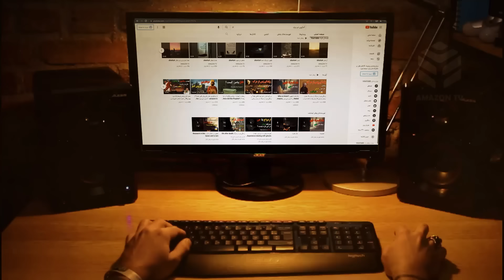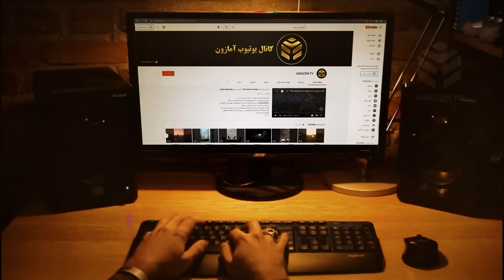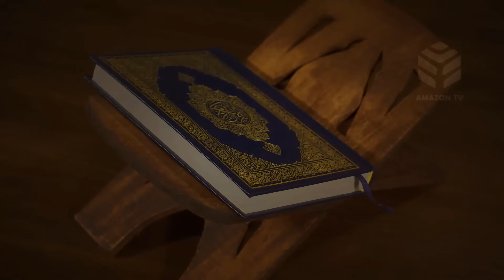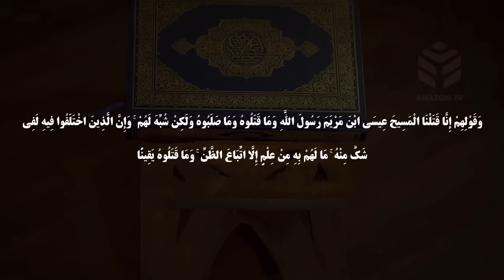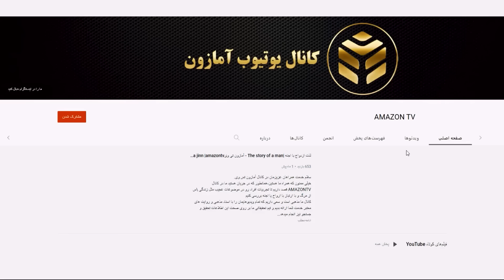پیامبرانی که بعد از گذشت هزاران سال هنوز زنده هستن! آنها کجا زندگی میکنند؟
پیامبرانی که هنوز زنده هستن در کجا زندگی میکنن! وقتی بدانید باور نخواهی کرد